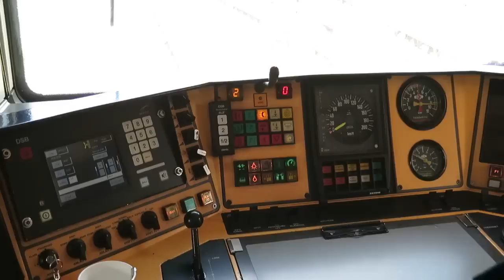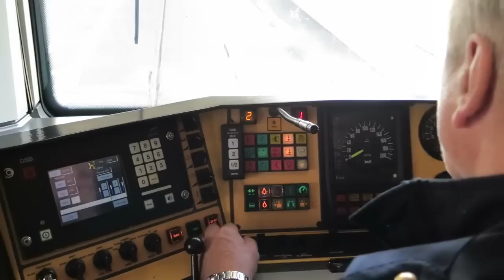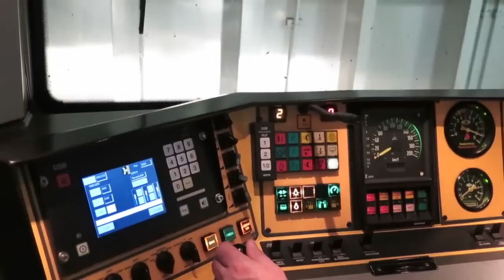IC3 Train Loading Onto the Ferry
What could be better than taking the train directly to the ship... Here we drive with a DSB IC3 in Puttgarden on the ferry "M / F Prins Richard" to get to the Danish Rødby; the train is on the "Vogelfluglinie" as EC from Hamburg Hbf to København H.